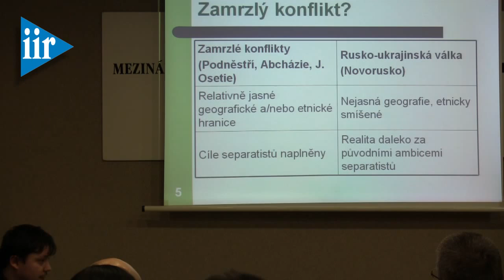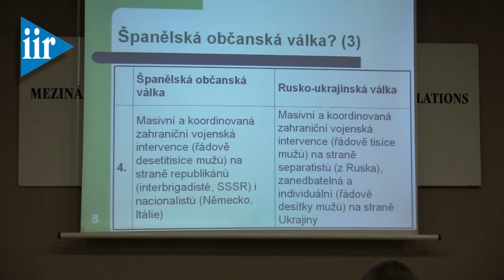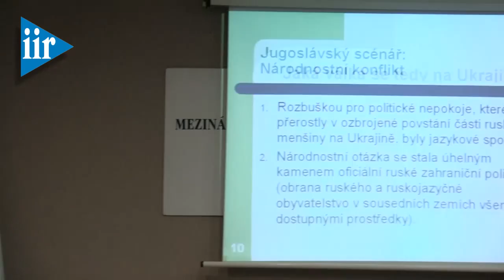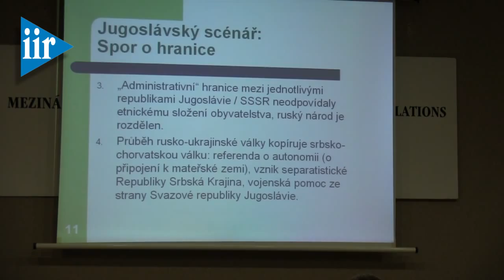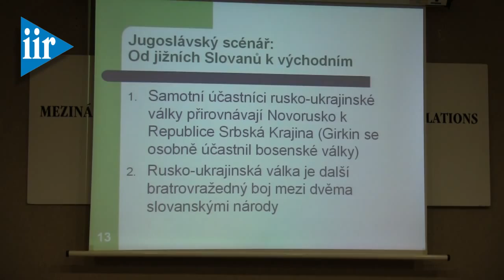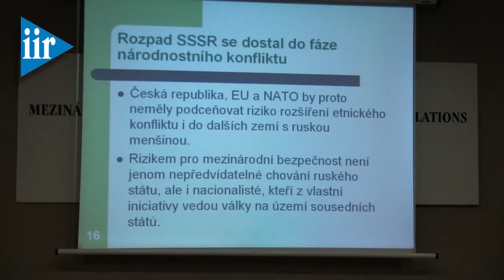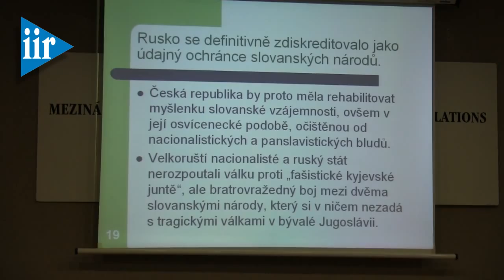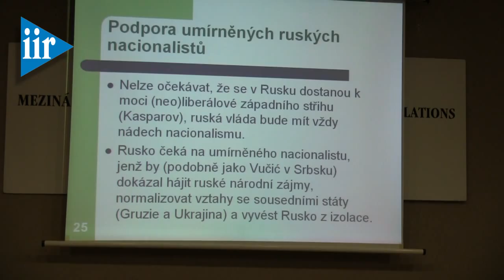Prezentace policy paperu: Odehrává se na Ukrajině občanská válka?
Moderátor: Vladimír Handl, Ústav mezinárodních vztahů

Vít Beneš, Ústav mezinárodních vztahů

Diskutant: Hynek Kmoníček, ředitel zahraničního odboru Kanceláře prezidenta republiky